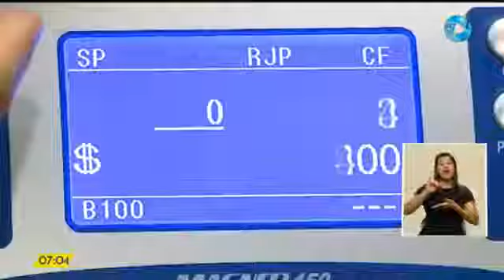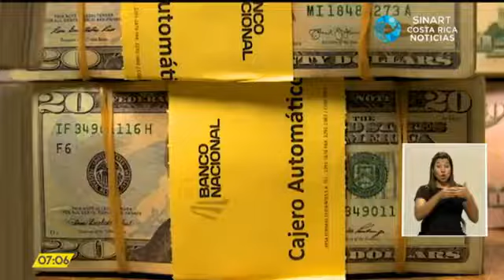Costa Rica Noticias – 09 Noviembre 2020 - Tipo de cambio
Costa Rica Noticias – Estelar Lunes 09 Noviembre 2020 - Tipo de cambio. Participación de Roxana Morales Ramos, economista UNA. Tema: tipo de cambio en Costa Rica.